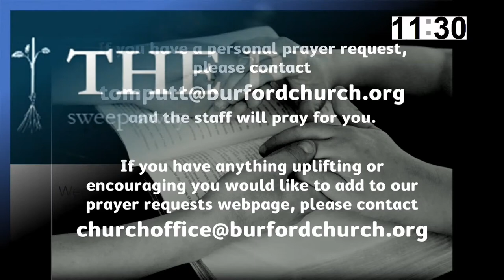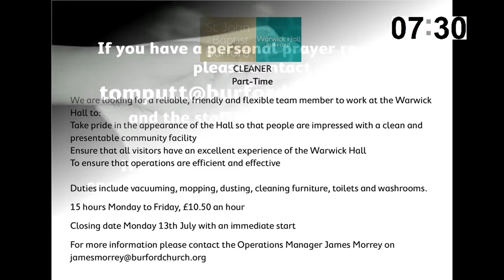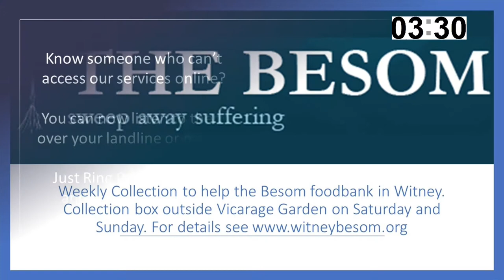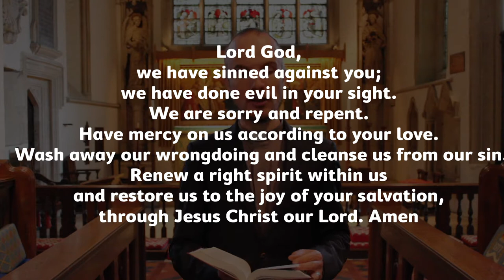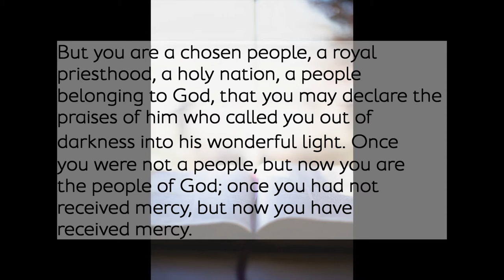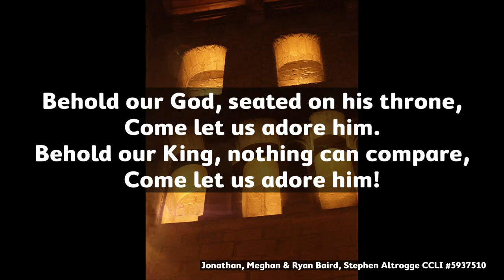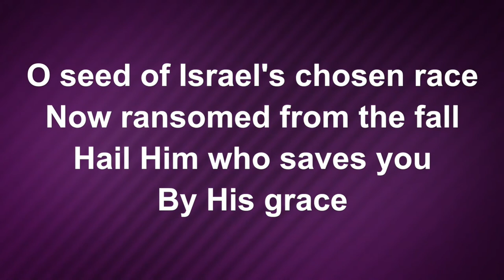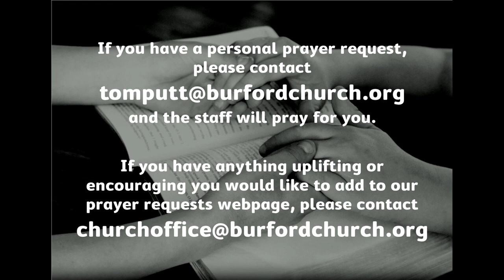Burford Benefice //12th July